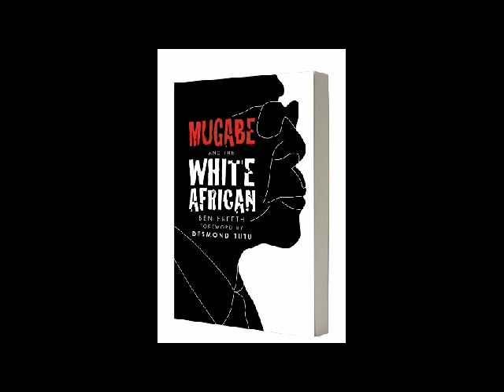Ben Freeth on Pilgrim Radio (Audio)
Listen to Ben Freeth, author of Mugabe and the White African, as he is interviewed on Pilgrim Radio. Mugabe and the White African is published by Lion Books and is distributed in the United States by Kregel Publications.